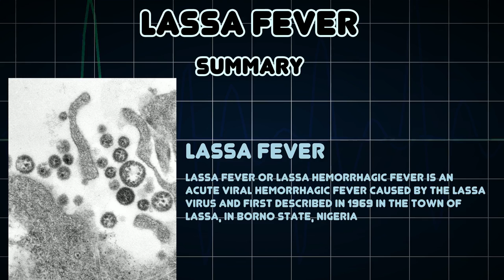Lassa fever (Medical Condition)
Symptoms, risk factors and treatments of Lassa fever (Medical Condition)

Lassa fever or Lassa hemorrhagic fever is an acute viral hemorrhagic fever caused by the Lassa virus and first described in 1969 in the town of Lassa, in Borno State, Nigeria